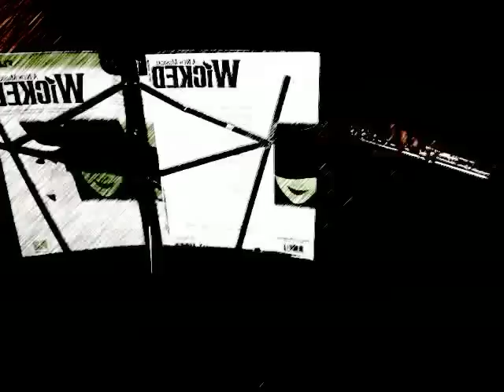Wicked - "For Good" - flute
I love this song, so I recorded myself.